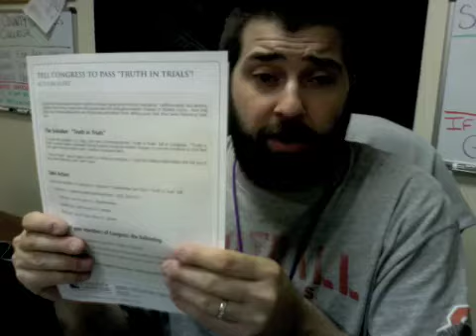22Jul09-Open at 1230 today and Truth and Trials Bill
Today's dose is about MCCNV opening at 12:30 due to a Cox Cable appointment, and then about calling and urging your US REP, and Each of your US Senators to sponsor Sam Farr's Truth in Trials Bill.